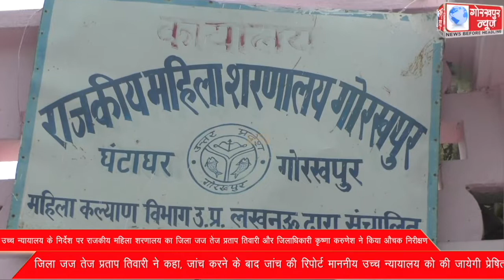राजकीय महिला शरणालय का जिला जज तेज प्रताप तिवारी और जिलाधिकारी कृष्णा करुणेश ने किया औचक निरीक्षण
उच्च न्यायालय के निर्देश पर राजकीय महिला शरणालय का जिला जज तेज प्रताप तिवारी और जिलाधिकारी कृष्णा करुणेश ने किया औचक निरीक्षण, जिला जज तेज प्रताप तिवारी ने कहा, जांच करने के बाद जांच की रिपोर्ट माननीय उच्च न्यायालय को की जायेगी प्रेषित।।